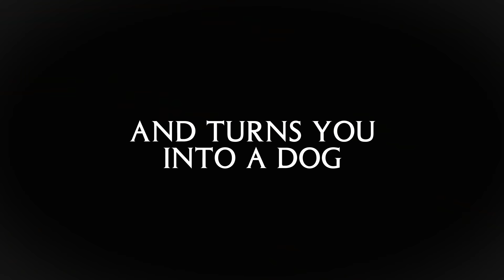LEGO Dimensions: Ghostbusters Trailer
Fight ghosts with The Ghostbusters™ LEGO® DIMENSIONS™ Level Pack!

Help Peter Venkman and the rest of the Ghostbusters save New York (and the world!) from Gozer once and for all.